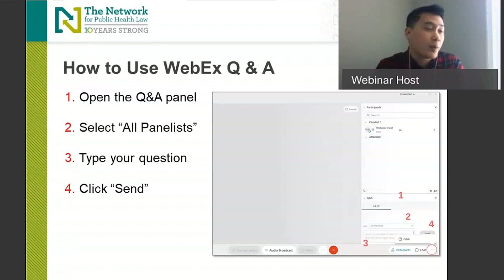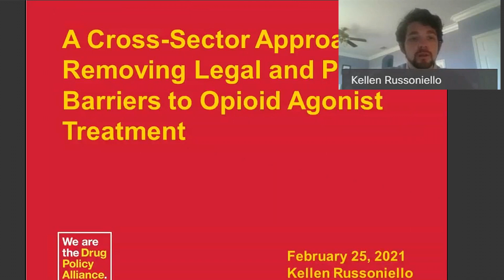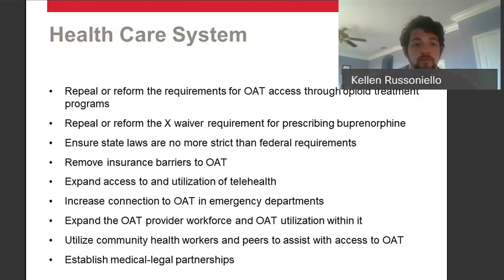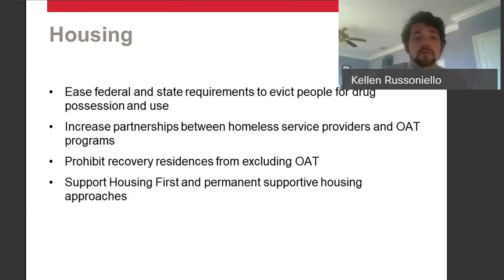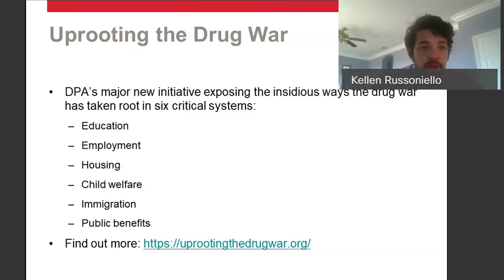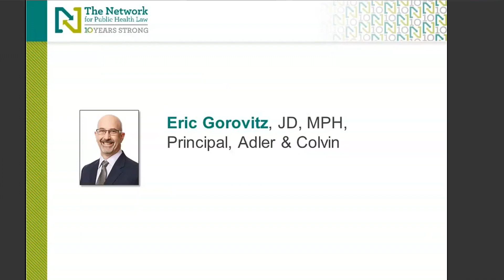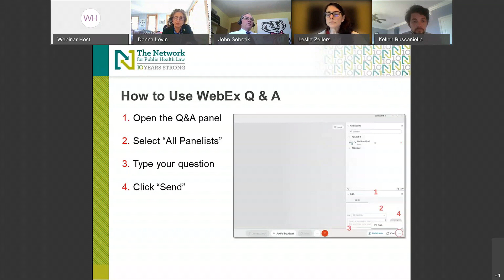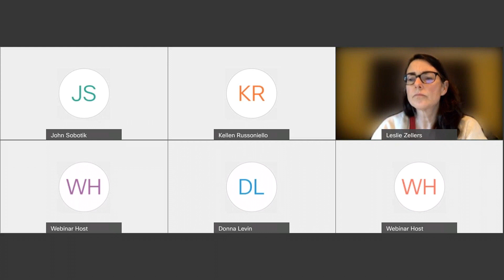Increasing Access to Opioid Agonist Treatment: An Innovative, Cross-Sector Approach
1:00 – 2:30 p.m. ET | February 25, 2021

The opioid overdose epidemic remains one of the most urgent public health issues in the United States today, killing 50,000 people every year and contributing to a variety of other health complications. Despite the proven effectiveness of utilizing opioid agonist treatment (OAT)  for those experiencing an opioid use disorder, a multitude of structural and policy barriers prevent them from accessing treatment. Attend this webinar to learn about an innovative, multi-sector approach to identifying and removing barriers to OAT in eight sectors: health care, the criminal legal system, family law, housing, zoning, transportation, education and youth, and employment—as outlined in the newly released paper, A Cross Sector Approach to Removing Legal and Policy Barriers to Opioid Agonist Treatment.

By attending this webinar, you will:
- Obtain specific recommendations for measures that can be taken within a variety of sectors to increase access to OAT for those experiencing an opioid use disorder
- Learn why a multi-sector approach, in which experts from various sectors and institutions collaborate to share information and develop effective and enduring solutions, can be particularly powerful in addressing public health issues

Moderator:
- Leslie Zellers, JD, Consultant, Public Health Policy and Law

Presenters:
- Donna E. Levin, JD, National Director, Network for Public Health Law
- Eric Gorovitz, JD, MPH, Principal, Adler & Colvin
- John Sobotik, JD, Assistant General Counsel, Wisconsin Department of Transportation
- Kellen Russoniello, Senior Policy Manager, Drug Policy Alliance